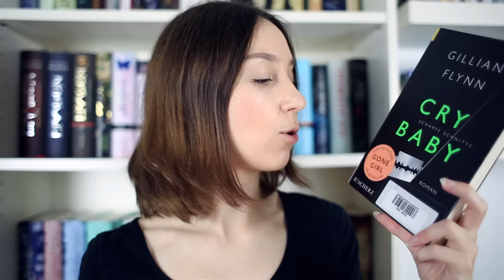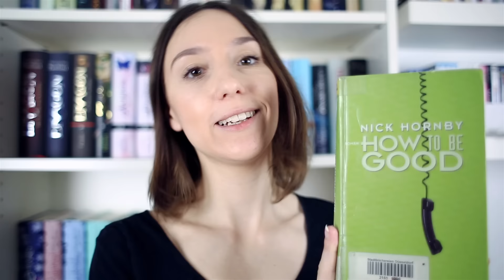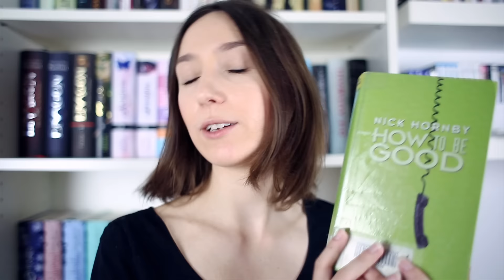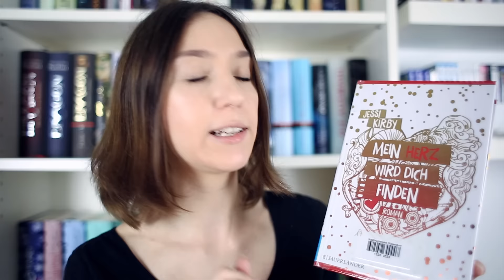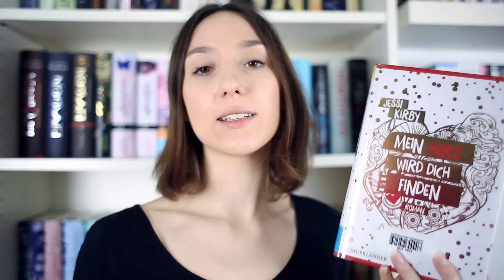Neuzugänge Book Haul Juni 2016 I Buchtipp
Bücher:
Mein Herz wird dich finden
Cry Baby
Der Ozean am Ende der Straße
How to be good
Willkommen in Nightvale

♦ S N A P C H A T: damncharming

Teilnahmebedingungen Gewinnspiel

§1 Teilnahme
1. Teilnahmeberechtigt sind volljährige Personen mit Wohnsitz in Deutschland. Minderjährige bedürfen für ihre Teilnahme die Zustimmung ihrer/ihres Erziehungsberechtigten.
2. Zur Teilnahme müssen die Teilnehmer a. Abonnenten des Kanals DAMN CHARMING LIFESTYLE sein, b. udas Video liken und c) einen Kommentar da lassen, in dem sie erklären das Buch gewinnen zu wollen
3. Der Teilnahmezeitraum des Gewinnspiels beginnt am 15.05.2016 mit Veröffentlichung der Teilnahmebedingungen und endet am 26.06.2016 um 15.00 Uhr.

§ 2 Ausschluss vom Gewinnspiel
1. Bei einem Verstoß gegen die Teilnahmebedingungen behalte ich mir das Recht vor, Personen vom Gewinnspiel auszuschließen.
2. Ausgeschlossen werden auch Personen, die sich unerlaubter Hilfsmittel bedienen oder sich anderweitig durch Manipulation Vorteile verschaffen.

§ 3 Durchführung und Abwicklung
1. Ein Gewinner wird ausgelost aus den Teilnehmern, die den Teilnahmebedingungen entsprechen.
2. Der Gewinner wird per Privatnachricht auf Youtube benachrichtigt und zu keinem Zeitpunkt öffentlich mit Namen genannt.
3. Meldet sich der Gewinner nicht innerhalb von 24 Stunden nach dem Absenden der Benachrichtigung, so verfällt der Anspruch auf den Gewinn und es wird per Los ein neuer Gewinner ermittelt.
4. Die Lieferung erfolgt innerhalb der Bundesrepublik Deutschland frei Haus. Darüber hinaus anfallende Transportkosten und Zölle hat der Gewinner zu tragen.
5. Eine Barauszahlung der Gewinne oder eines etwaigen Gewinnersatzes ist in keinem Falle möglich.
6. Der Anspruch auf den Gewinn oder Gewinnersatz kann nicht abgetreten werden.

§ 4 Sonstiges
1. Der Rechtsweg ist ausgeschlossen.
2. Es ist ausschließlich das Recht der Bundesrepublik Deutschland anwendbar.
3. Sollten einzelne dieser Bestimmungen ungültig sein oder werden, bleibt die Gültigkeit der übrigen Nutzungsbedingungen hiervon unberührt.
4. Diese Nutzungsbedingungen können jederzeit von Sarah Pritzel - DAMN CHARMING LIFESTYLE - ohne gesonderte Benachrichtigung geändert werden.
5. Ich bedanke mich herzliche beim Verlag für die Bereitstellung der Verlosungsexemplare.